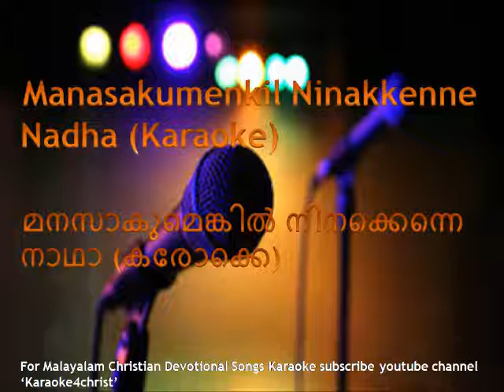31.മനസാകുമെങ്കിൽ നിനക്കെന്നെ നാഥാ കരോക്കെ Manasakumenkil Ninakkenne Nadha Karaoke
Malayalam Christian Devotional Song and Karaoke